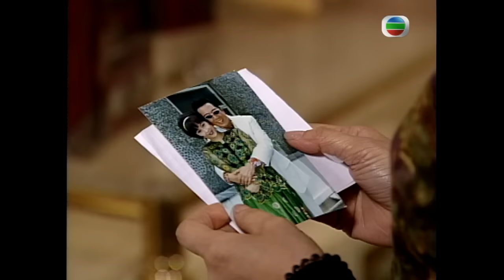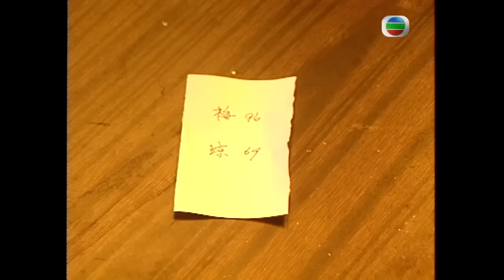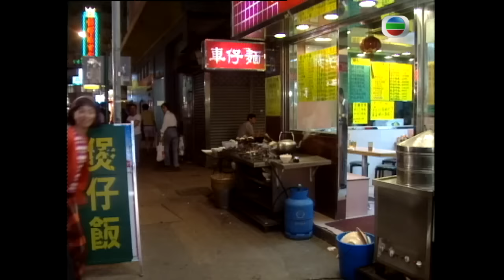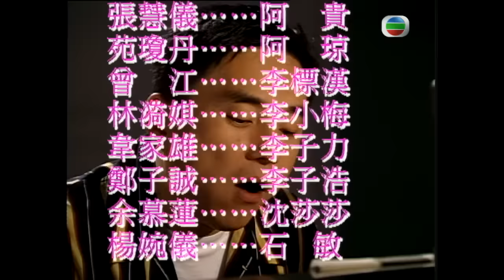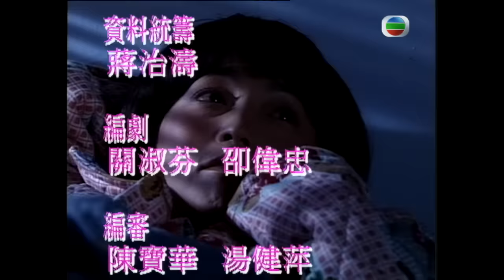永遠懷諗顏國樑 | 亞萊調查亞美身世 | TVB情境劇 | 李司棋、劉丹、薛家燕、關海山、謝天華、劉愷 | 真情336/1128 | 粵語中字 | 1995